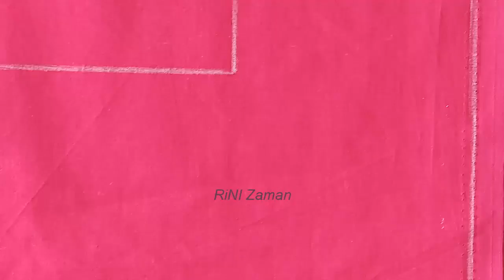Beautiful nakshi kantha design drawing on fabric material,নকশিকাথার অসম্ভব সুন্দর ডিজাইন আঁকা শিখুন